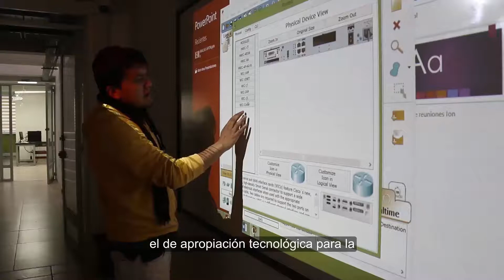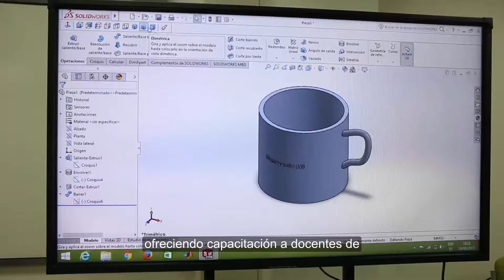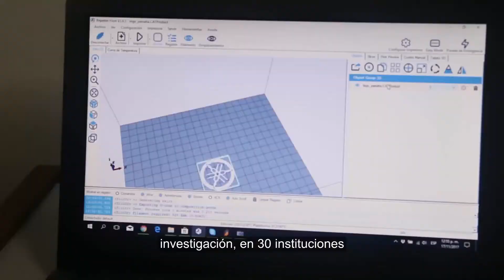PROYECTO ROBOTICA E INFORMÁTICA UDENAR -CAP 20 POR LOS CAMINOS DE LA CIENCIA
28 DE ENERO DE 2018
POR LOS CAMINOS DE LA CIENCIA